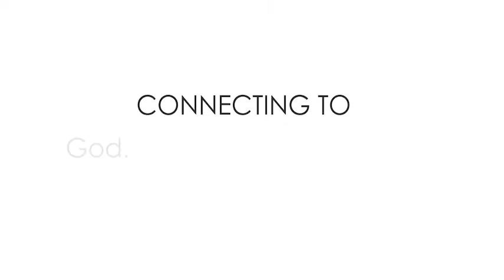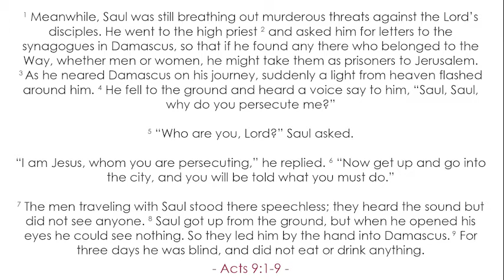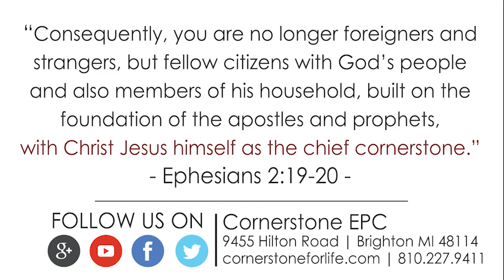Total Transition - Cornerstone EPC Sermon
Total Transition
Preached by: Pastor Richard Alberta
Sermon Text: Acts 9:1-9